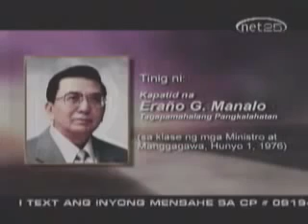IGLESIA NI CRISTO Lecture ni ka Eraño Manalo 1976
The latter portion of the lecture of Bro. Erano G. Manalo admonishing the ministers and workers to take the stern lecture given as a MEDICINE and not to be offended from. Because this is needed by the  Ministry as well as the Iglesia.